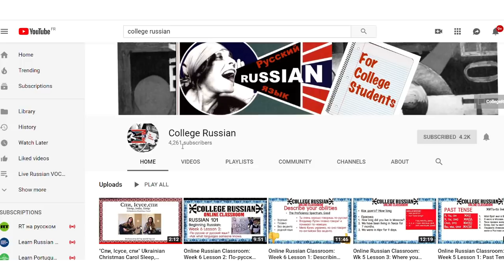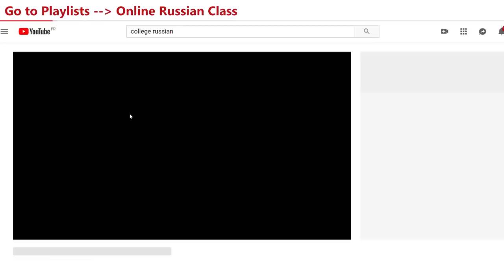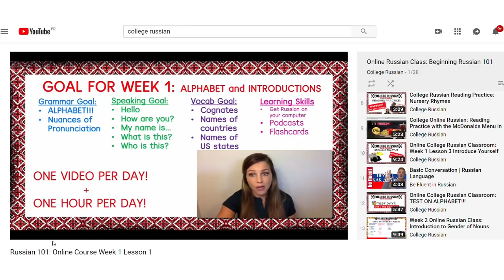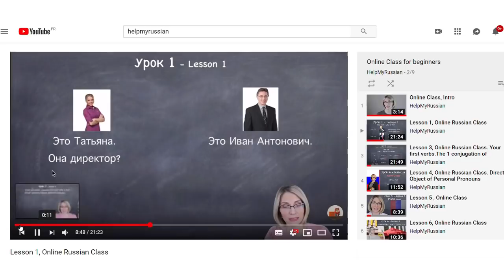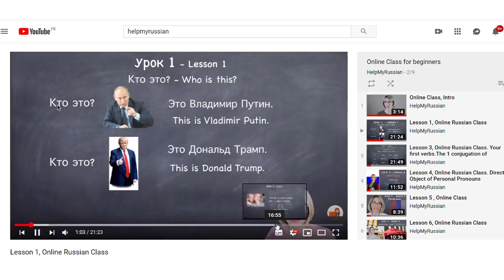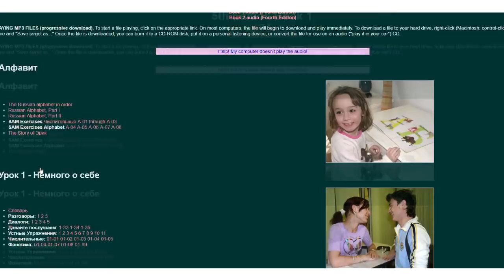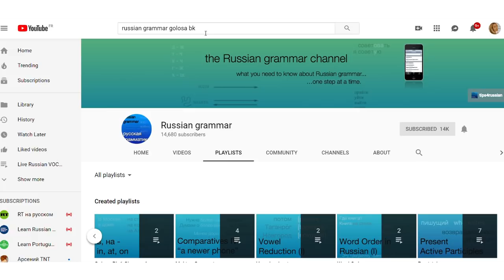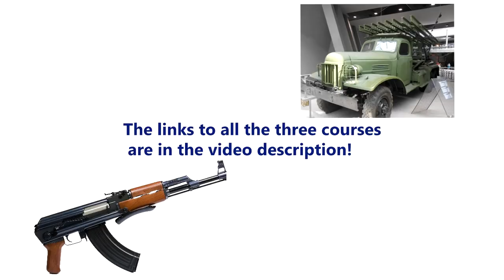Russian from zero / Three awesome beginner courses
In the every beginning of learning Russian, or any other language, we can easily be lost among all the resourses that are avaliable on the internet. After you have an impression of how the language works, you can move on and choose your own learning tools, but I'm sure that every learner would agree that they started from a solid beginner course, even an express course to get the whole idea about the language.
In this video I'm gonna show you three not well known and yet awesome beginner Russian courses that will help you to start off with your Russian!

You can find me on hellotalk (app for learning languages): @ht_ekaterinac.97 this is my user name